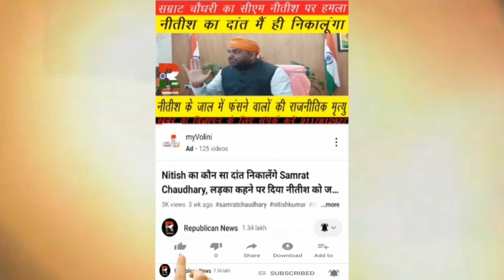RJD की MLA Sangeeta Kumari ने पूछा, क्यों डाला लाल मिर्च? हमें भी तो उठाकर फेंका था, भूल गए? Video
राजद विधायक संगीता कुमारी का सवाल। क्यों डाला लाल मिर्च? हमें भी तो उठाकर बाहर फेंका गया था। भूल गए क्या? देखिए वीडियो।